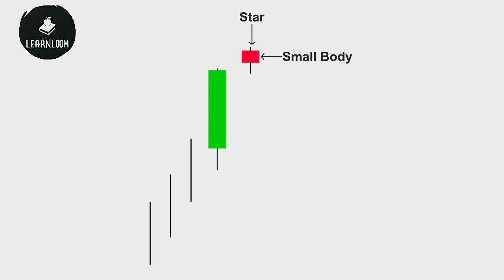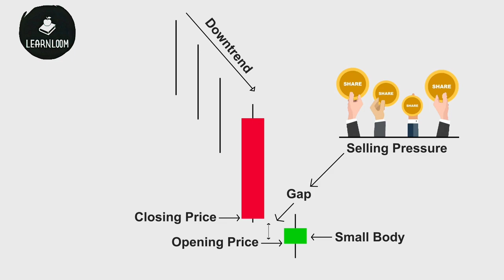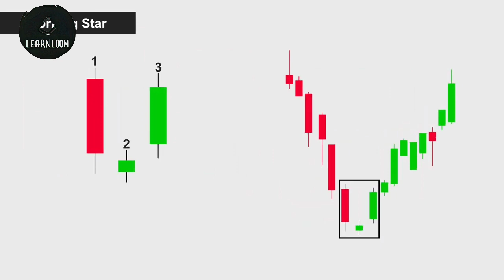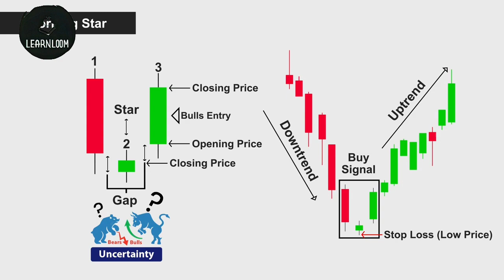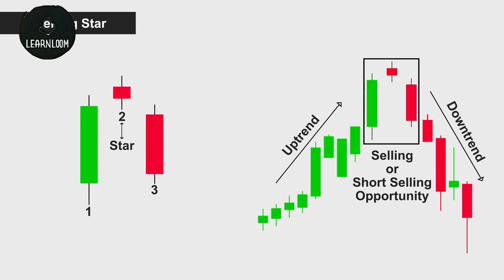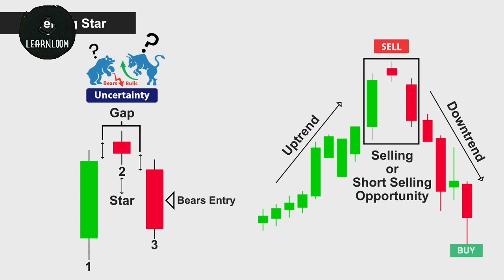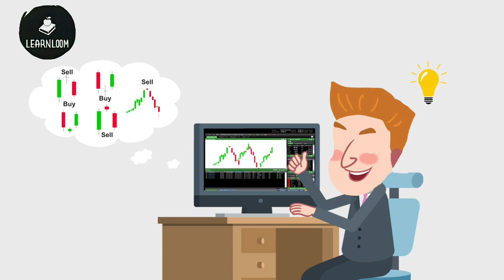Level Up Your Trading Skills with Candlestick Patterns: Morning Star and Evening Star Unveiled!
Morning Star and Evening Star are astronomical terms used to describe the planet Venus when it appears in the sky at certain times of the day.

The Morning Star is the name given to Venus when it appears in the eastern sky before sunrise. It is the last bright object to disappear before dawn, and it shines brightly due to its proximity to the Sun.

Conversely, the Evening Star refers to Venus when it appears in the western sky after sunset. It is the first bright object to become visible in the evening twilight, and like the Morning Star, it shines brightly due to its proximity to the Sun.

Despite their names, the Morning Star and Evening Star are actually the same celestial body, Venus. This phenomenon occurs because Venus orbits closer to the Sun than Earth, so it can only be seen relatively close to the Sun in the sky, either shortly before sunrise or shortly after sunset.

Throughout history, both the Morning Star and Evening Star have held cultural significance, often being associated with symbolism, mythology, and even religious beliefs in various cultures around the world.